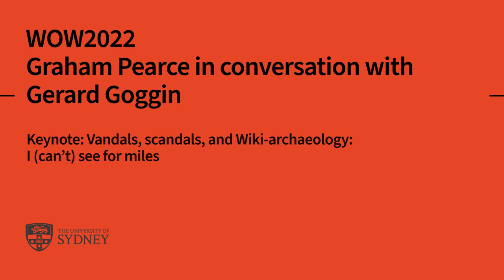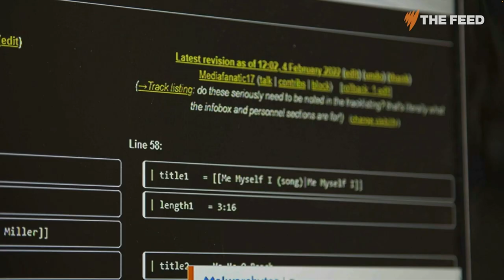Graham Pearce in conversation with Gerard Goggin - WOW 2022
Keynote: Vandals, scandals, and Wiki-archaeology: I (can't) see for miles

Graham Pearce is a Wikipedia administrator from Western Australia. "I most enjoy "wiki-archaeology", where I find out if edits are properly attributed and fix problems where necessary. I also advocate for accessibility on the site as I'm blind and use a screen reader," said Graham.

Gerard Goggin is a Professor of Media and Communication at University of Sydney and an internationally renowned scholar for his work in disability, accessibility and design, as well as digital inequalities & inclusion.

This keynote was recorded for the WOW 2022 conference held in Sydney, Australia in November 2022 at University of Sydney.